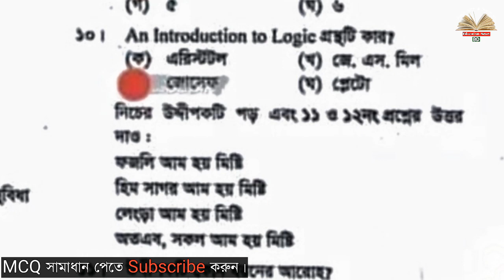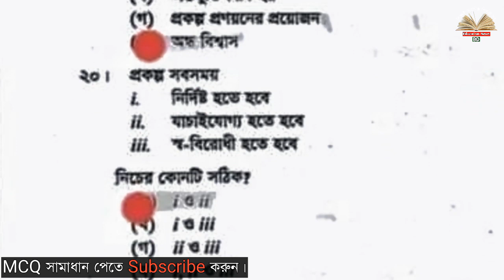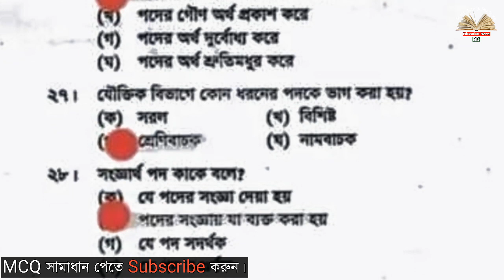Comilla board Logic 2nd paper mcq solution 2023 | Logic 2nd paper mcq solve 2023 যুক্তিবিদ্যা ২০২৩